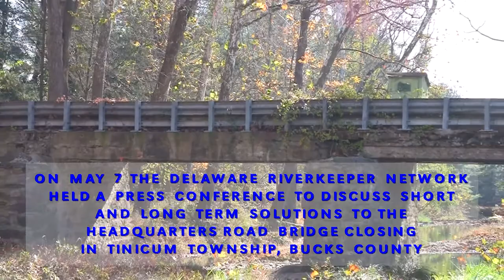Delaware Riverkeeper Network video Headquarters Rd Bridge May 7 presentation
On May 7  the Delaware Riverkeeper Network provided details for a solution that will lead to the re-opening of Headquarters Road in Tinicum Township, Bucks County. The Headquarters Road Bridge was closed by PennDOT in 2011. During a press conference near the bridge experts discussed how to reopen the bridge in a way that protects natural and historic resources. The presentation also included information on how a temporary bridge could be erected over the current bridge footprint in a short period of time. This video contains excerpts from the presentations.